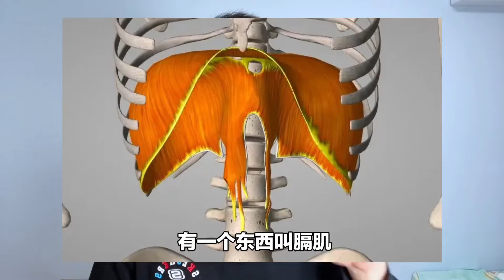反酸烧心总不好？可能是胃跑到胸腔去了，一个小手术可以治好！